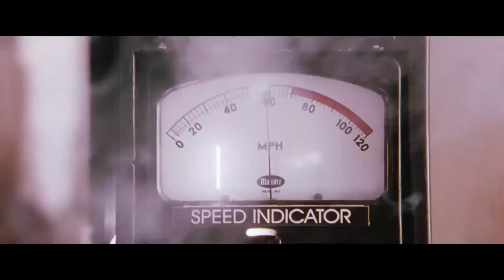Can They Still FIX This Spiderman? (Video Essay)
I imagine this will probably piss off a lot of MCU fans but I'm sure I'm not alone on this one.